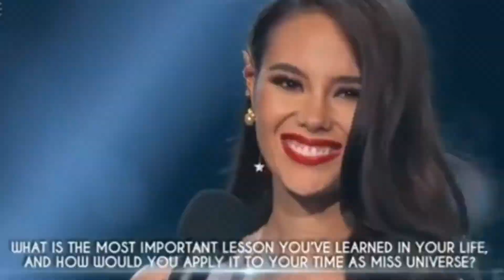Miss Universe 2018 - top 3 Question and answer ]!!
What is the most important lesson you've learned in your life & how would you apply it to your time as Miss Universe?

If you are given a chance to answer this questio what would it be?